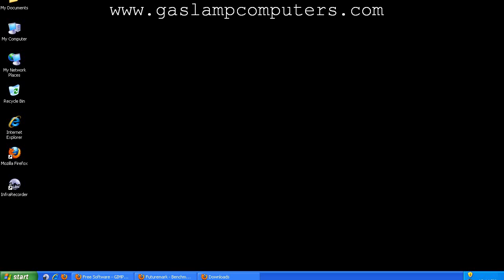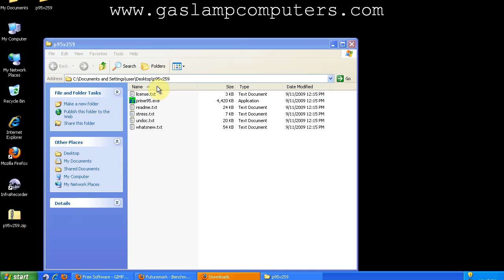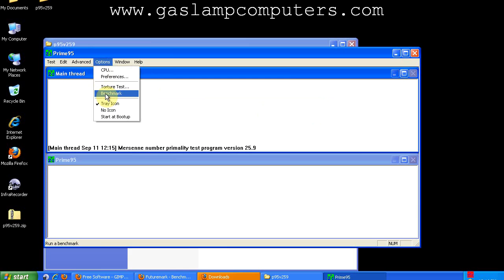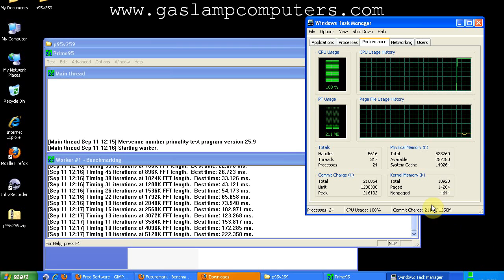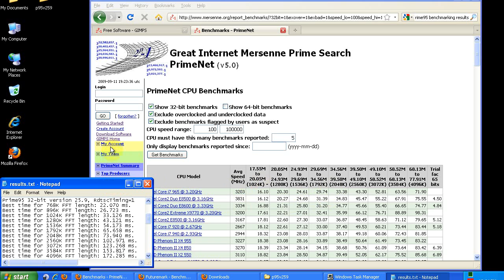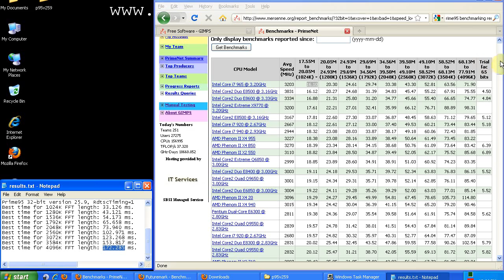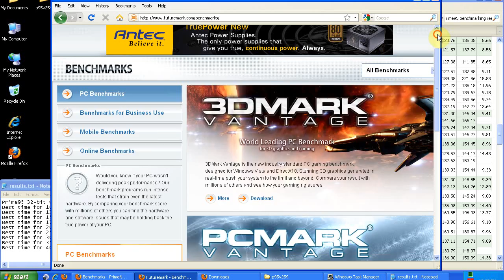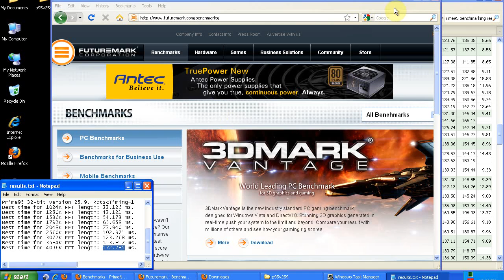How To: Benchmark your CPU with Prime95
Use the free prime95 tool to benchmark your CPU.  Join GIMPS to help find the next Mersenne Prime.